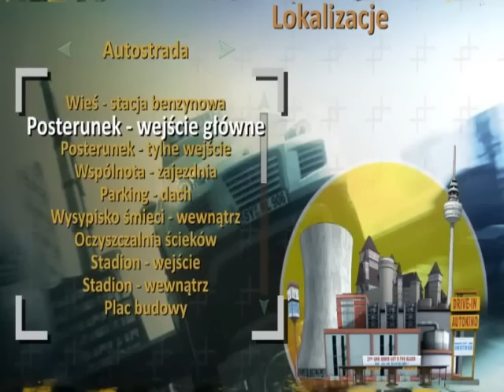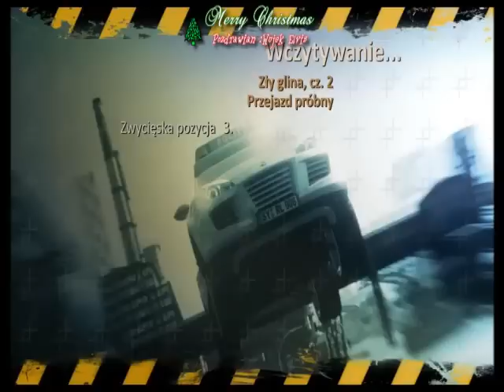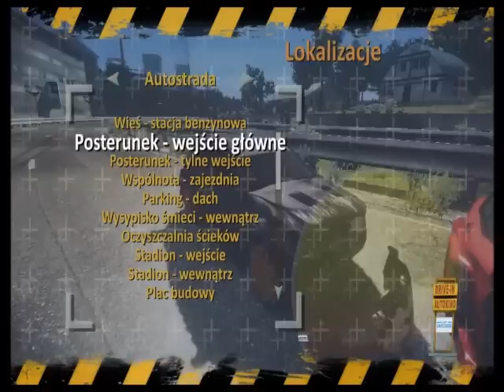Crash Time II #22 Zły Glina (Finał)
Nareszcie ostatni odcinek z serii CR II.